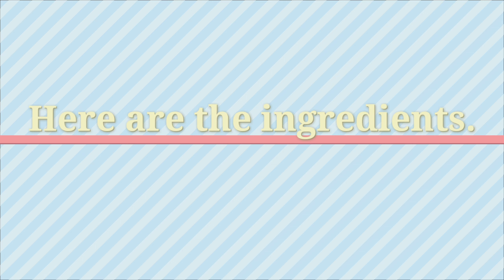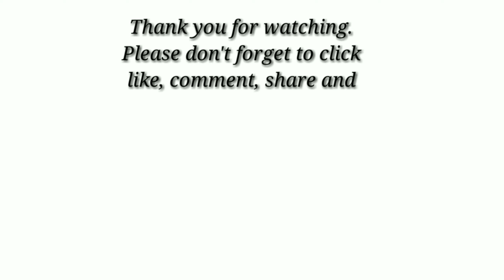How to make fresh mango shake| pangnegosyo inumin| Gawin sa mangga| masarap at masustansyang inumin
Hi Vee's friends😊
Let's make fresh mango shake.
So easy and oerfect for summer.
Ingredients:
-fresh ripe mangoes
-condensed milk
-water
-ice cube.

Steps:
-Cut the mango and remove the meat.
-Add condensed milk.
-Add ice cubes.
-Blend for 30- 40 secs.
-Put in the glass and enjoy.
-Add pepermint leaves for more freshness.
mango shake filipino style,